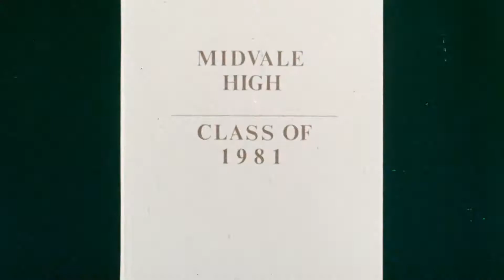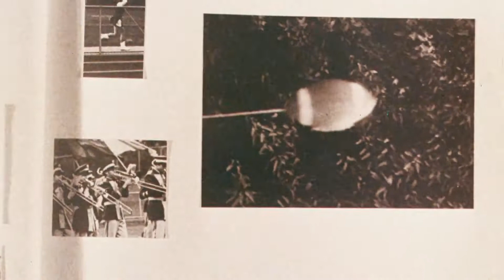Graduation Day (1981) Trailer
Horror/Mystery/Thriller

Directed by Herb Freed

Screenplay by Anne Marisse and Herb Freed, Story by David Baughn

Starring Christopher George, Patch Mackenzie, E. Danny Murphy, E.J. Peaker

After a high school track runner, named Laura, suddenly dies from a heart attack after finishing a 30-second 200-meter race, a killer wearing a sweat suit and a fencing mask begins killing off her friends on the school track team one by one. The suspects include the track coach Michaels, Laura's sister Anne who arrives in town for the funeral, the creepy school principal Mr. Guglione, and Laura's strange boyfriend Kevin.